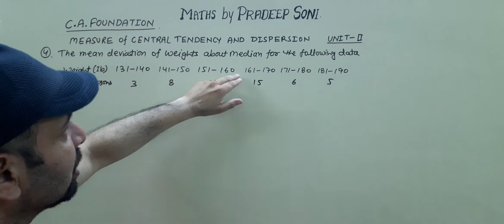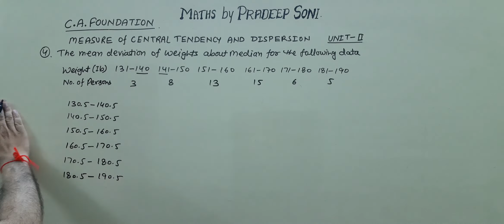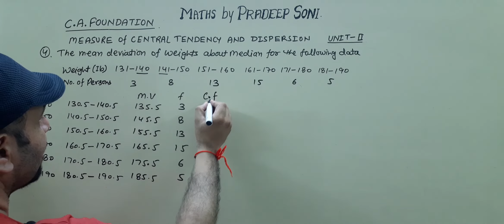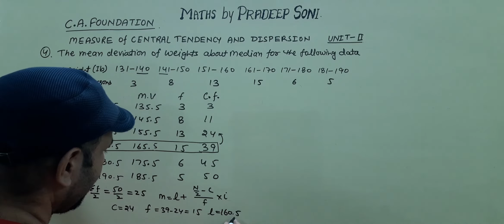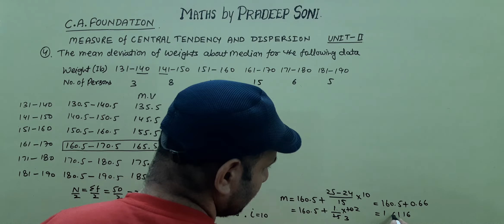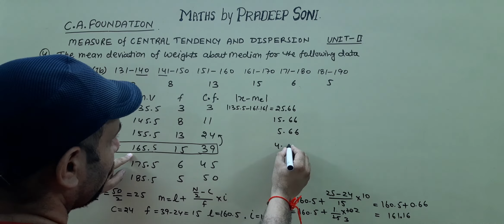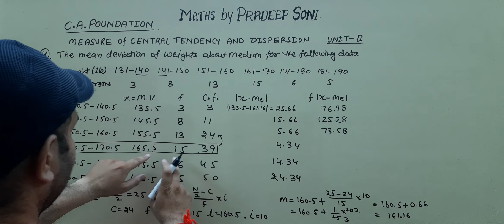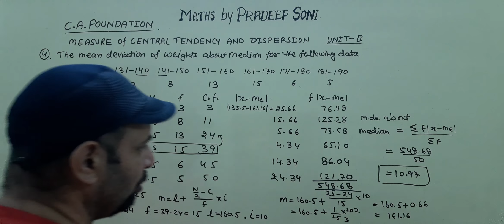Q.4. Statistics Ex.15(C) Unit 2 Measure of central tendency and dispersion. Maths by Pradeep Soni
Measure of central tendency and Dispersion.
Unit II, Ex. 15(C). Important Questions 4.

Maths for CA foundation

complete solution with easy method and very short tricks...             Maths by Pradeep soni